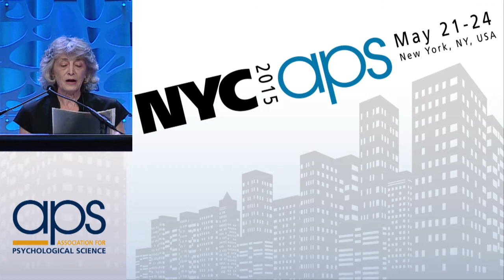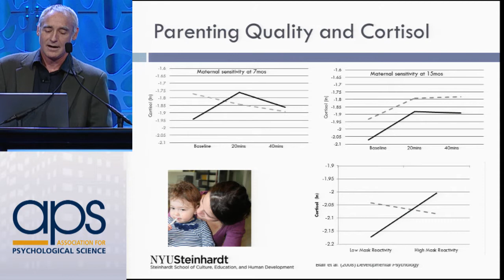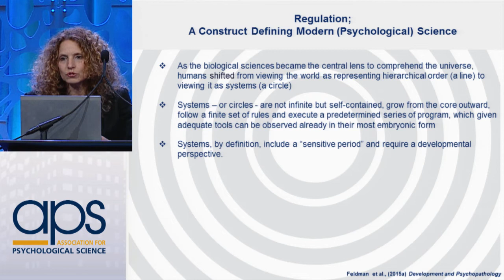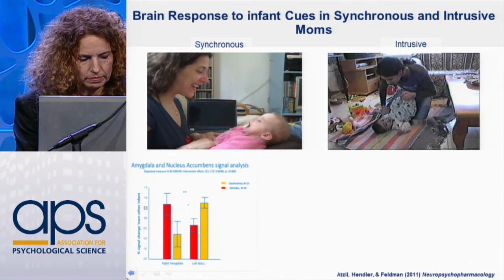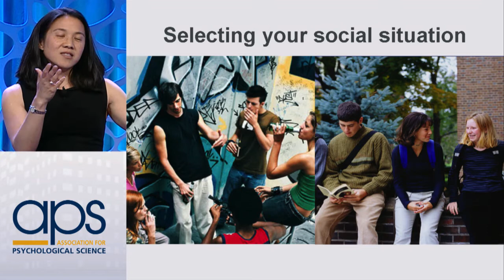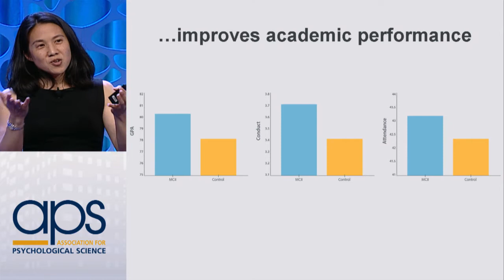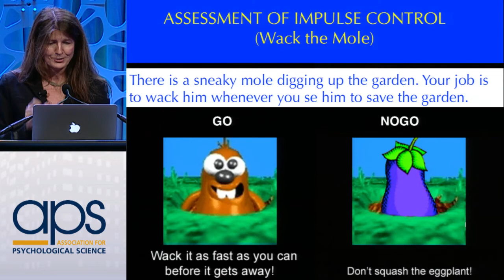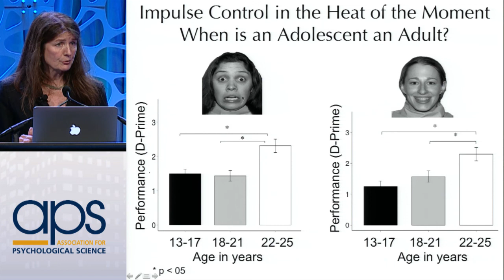Portrait of Self-Control as a Young Process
APS President Nancy Eisenberg chaired a Presidential Symposium at the APS Annual Convention, joining four distinguished scientists who study how self-regulation emerges during development.